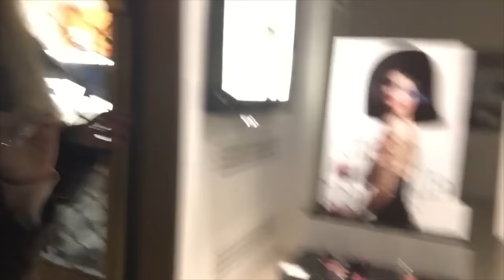Trattata come una STAR!!!! || Vlog 19 Marzo 2016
♡ SEGUITEMI ♡

xo
Deb